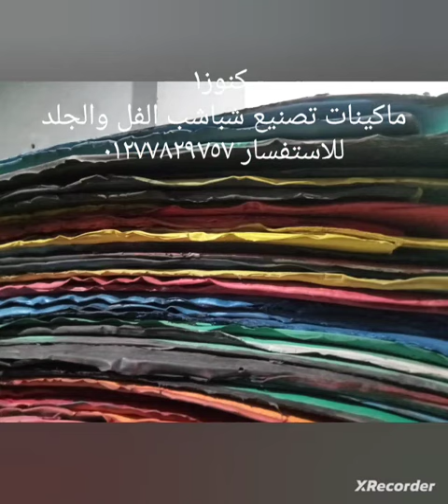ماكينات تصنيع الشبشب الفل والجلد من كنوز١